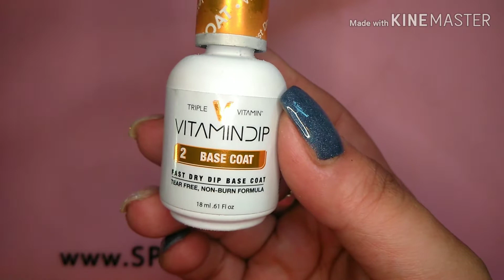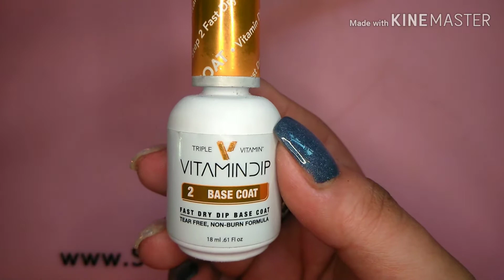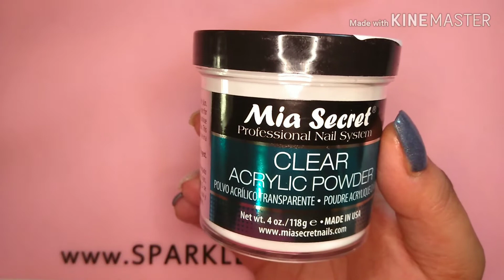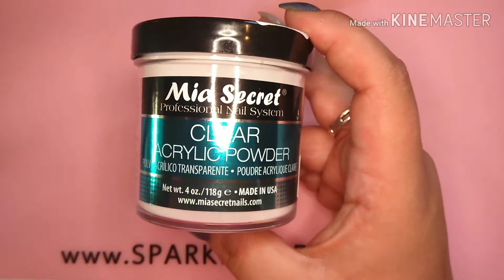My Dip Powder Application | DIY At Home Manicure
KAYNAILS10

Want to make your first order at Sparkle & Co? Type in Kayla Moit in the referral box at checkout and receive $9 credit.

Are you excited for the Holiday Season? We are too! ☃️

12 ladies have come together to plan a series of Holiday Nail tutorials. 🙌🏼
❄️We are calling this “12 Days of DIPMAS”!❄️

Who: 12 awesome ladies!
What: Holiday Nail Art tutorials
When: December 1st to 12th
Where: YouTube 🎥

——— see the schedule below ——-